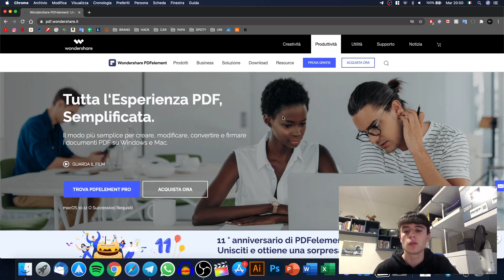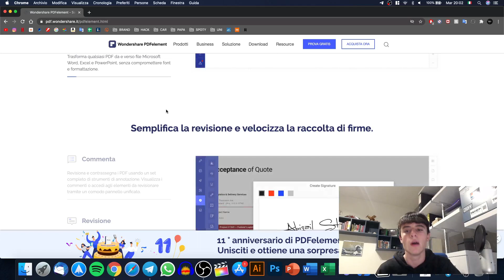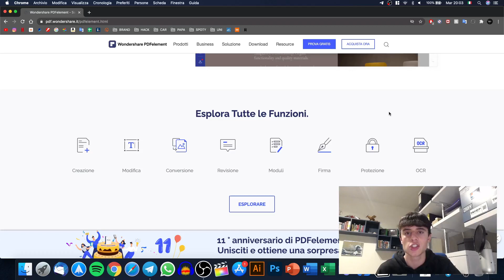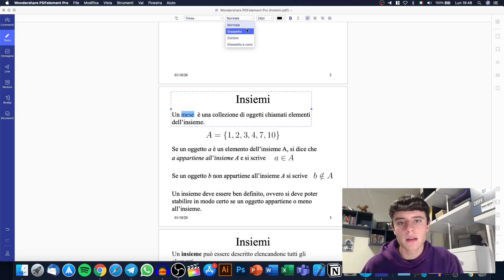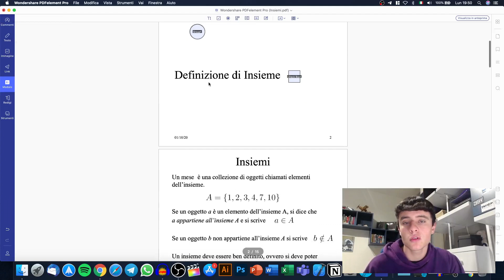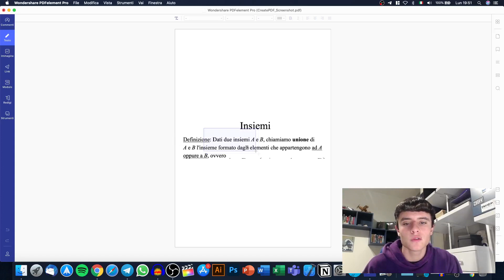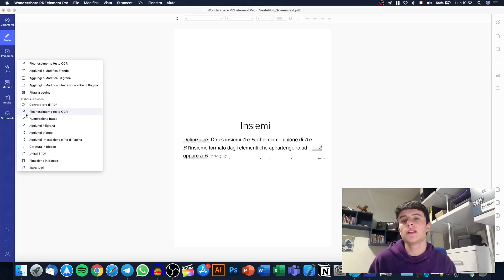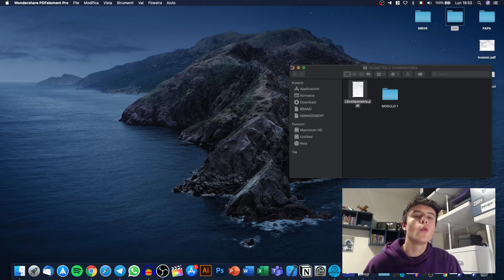Wondershare PDFelement: Miglior programma per la gestione di PDF